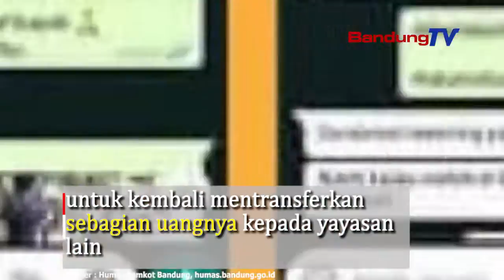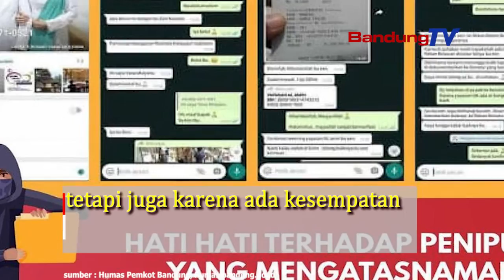Wakil Walikota Bandung Melakukan Penipuan ?! Ini Klarifikasinya !!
Beredar pesan WhatsApp mengatasnamakan
Wakil Wali Kota Bandung, Yana Mulyana
dan istrinya, Yunimar Mulyana.

Dalam pesan itu, adanya pihak  pihak yang  tidak bertanggungjawab
yang mengatasnamakan Yana Mulyana dan istrinya Yunimar Mulyana
menjanjikan sumbangan ataupun modus penipuan lainnya

modusnya yakni, pelaku mengatasnamakan Yana Mulyana
beserta Istri menjanjikan memberikan sumbangan
untuk pembangunan musala